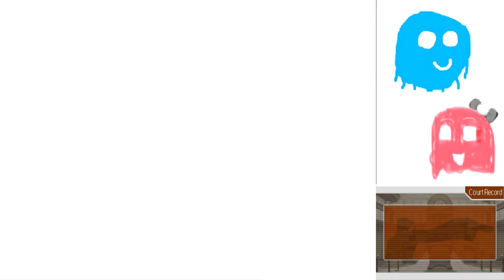Phoenix Wright Trials and Tribulations Part 49: That's how you get possessed - you eat spaghetti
You'll need to watch the whole video if you want the context behind that title.